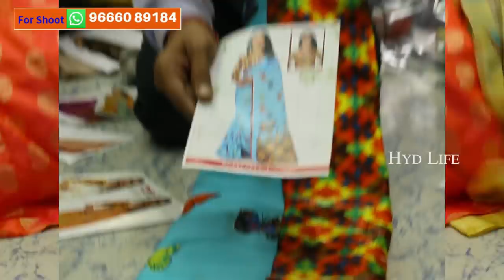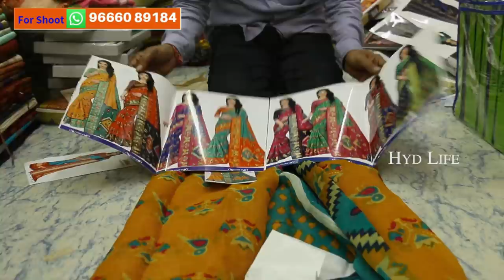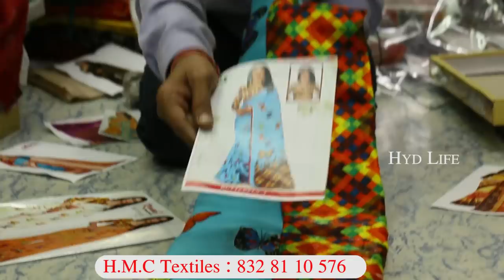title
HMC Textiles
2nd Floor, God Gift Market
Near Madina, Ricab Gunj
Charminar, Hyderabad

Madina buildind is the oldest commercial suburbs of Hyderabad, India. It is very close to the historic Charminar. This is a major traditional retail street in Hyderabad. Madina building is connected with the neighboring commercial areas like Pathargatti, Shehran, Charminar and Laad Bazar which houses shops specially for women and Brides, and daily around millions of business deals are done in this regions. Most of the bridal dress are Exported to neighboring states, United States, Europe, Middle East, Pakistan, Bangladesh and many other countries. During the Holy Month of Ramzan you could hardly find the space to stand otherwise the area is completely crowded and locked with the Retail shoppers during Day and Night.

Chiffan Saree All Over Design All Over Work Mirror  Zarget Thread Work Woon Work Mirrar Border Benaluru Silk Zari Work China Chiffan Piping Border Mysure Silk Jakat Butta Mysure Crepe Zari Border Renin Crepe Mouse Crepe America Zarget Kundan Work

The street houses many restaurants which provide city base cuisine food in the menu, there are some popular Hyderabadi restaurants like Madina hotel which serves all the popular Hyderabadi dishes. They are very popular for their Hyderabadi Haleem which is served during the Holy month of Ramzan.